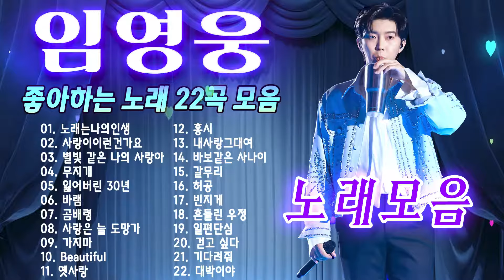임영웅 노래모음🎼22곡을 광고없이듣기 임영웅 마음의 위로가 되는 노래모음❣100분 동안 계속 들어라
🎉이 영웅의 음악 채널을 항상 응원해주세요
😘음악을 들어주셔서 감사합니다
💕모두에게 좋은 하루를 기원합니다